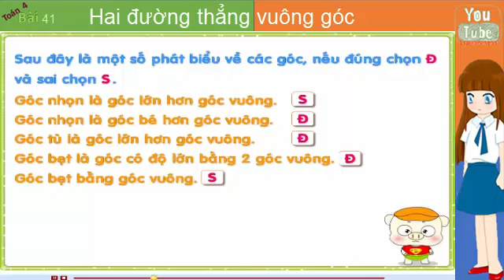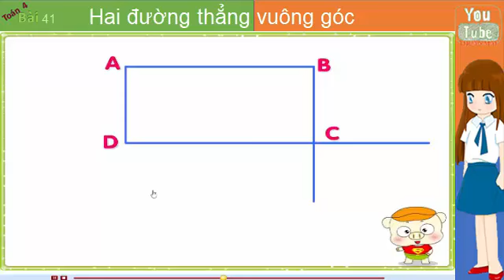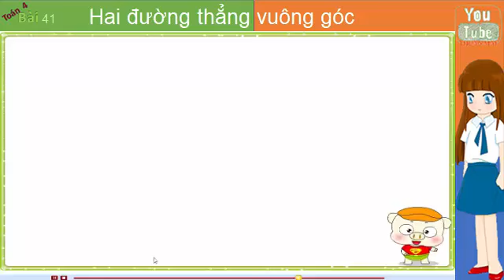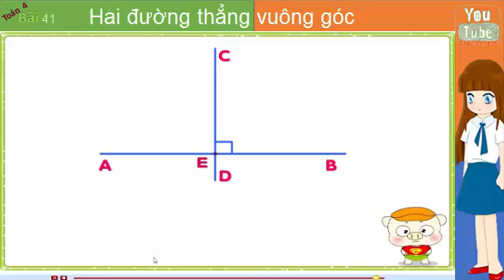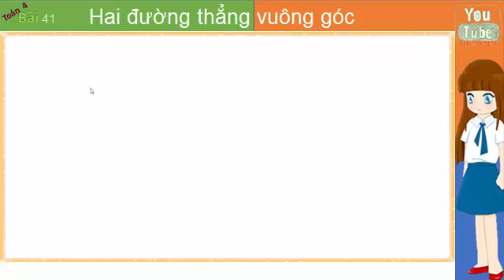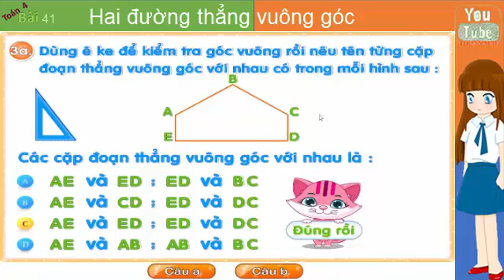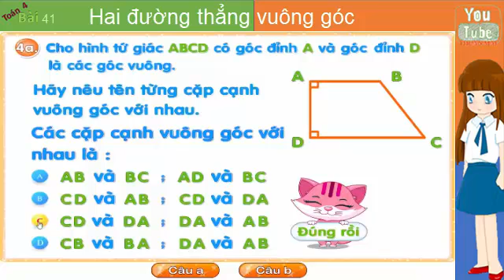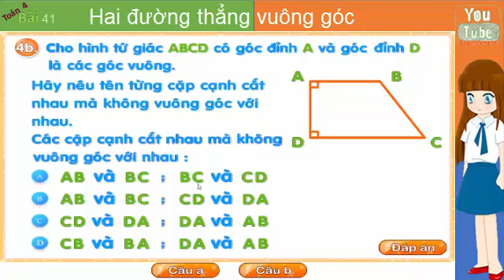Toán lớp 4, Hai đường thẳng vuông góc , Bài 41 , toán 4, thuan mai,